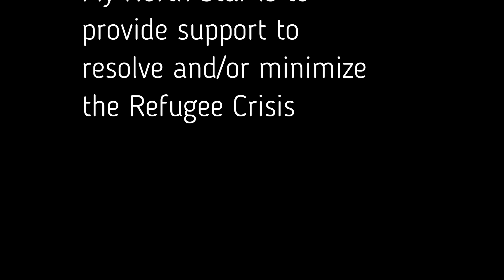TPSP Mixtape Project Updated